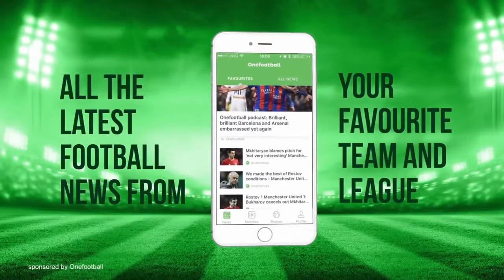สกิลเทพ ของ Marco Verratti (บักหำน้อย)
Marco Verratti เเห่ง PSG